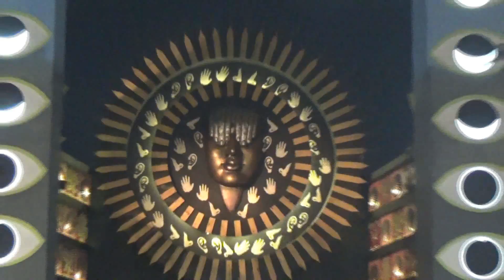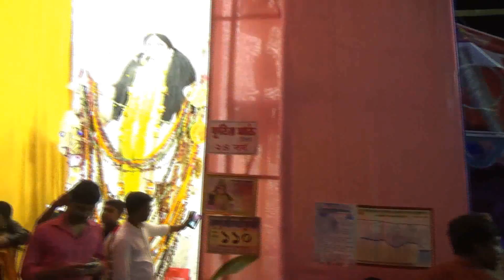চন্দননগরের জগদ্ধাত্রী পূজা ২০১৮। পার্ট - ২